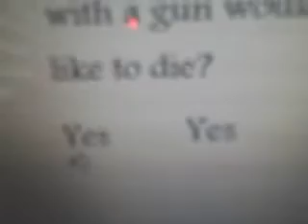Club Penguin don't click on the Ski Village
I clicked on the Ski village then an alien appeared.